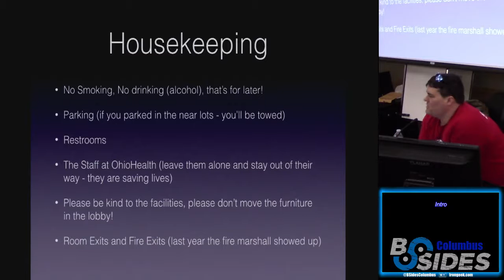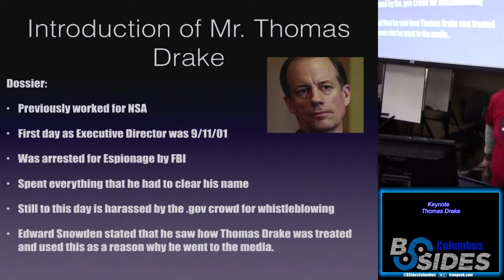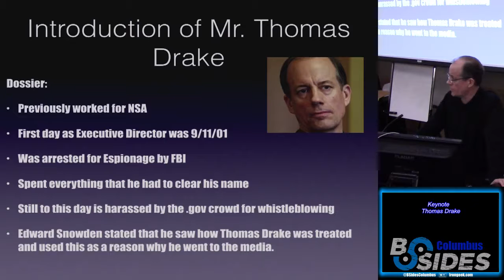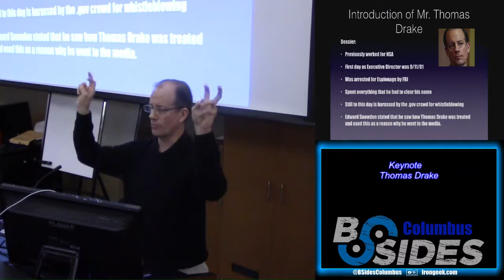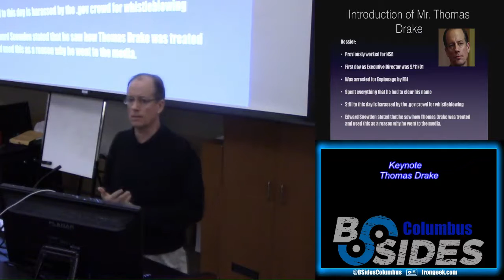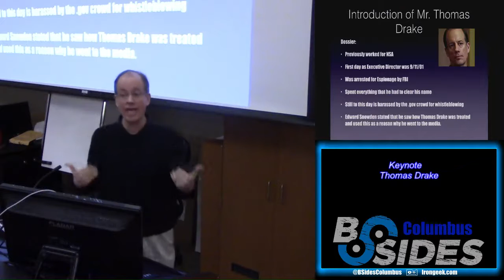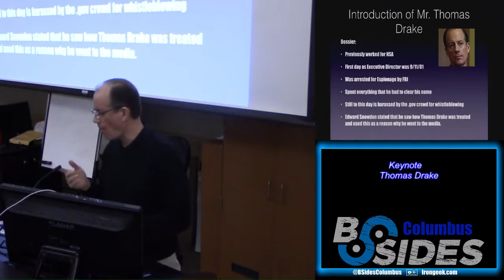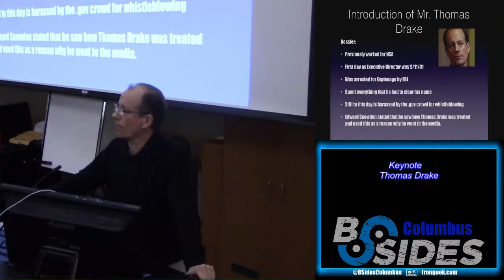Keynote00 Keynote Thomas Drake Thomas Drake